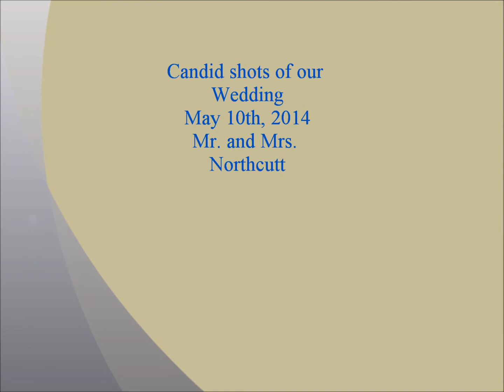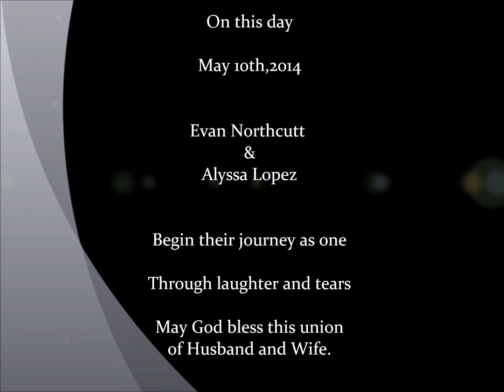***NORTHCUTT WEDDING---keep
PLAYLIST MISC